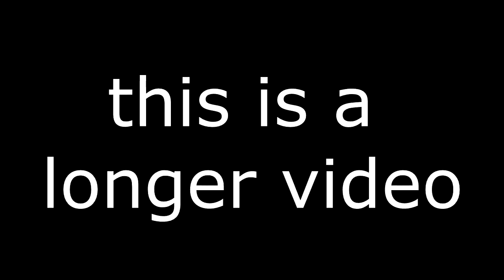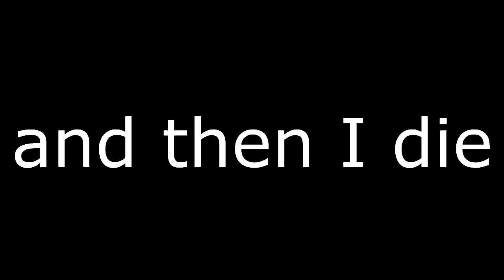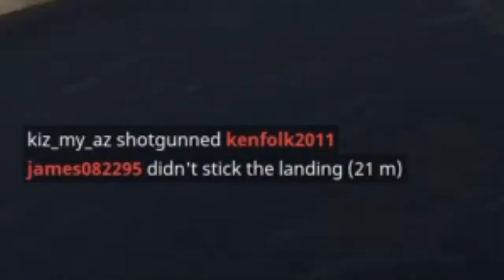HOW 2 DRUM GUN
The drum gun is a new weapon added to the game Fortnite : Battle Royale. It comes in uncommon (green) and common (blue) rarities and can be found as floor loot or found within chests. It uses medium ammo like the assault rifle does.

In this video, I show-off some of my highlights with the drum gun and with the power of edting, I am able to make it funny and entertaning with dank memes, green screens and sound effects (I DO NOT ANY OF THE PREVIOUSLY NAMED THINGS).